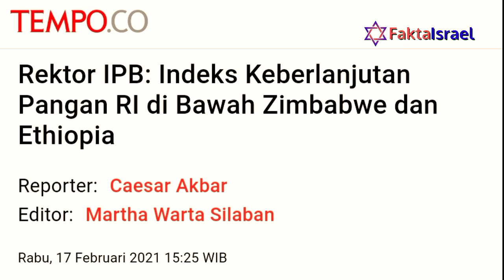Keberlanjutan Pangan Ethiopia Mengalahkan Indonesia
Berkat Teknologi Israel, Keberlanjutan Pangan Ethiopia Lebih Tinggi Daripada Indonesia

Dari negara kelaparan, Ethiopia menjadi negara pertanian maju.
Dari negara miskin, Ethiopia menduduki peringkat lebih baik daripada Indonesia yang kaya.

Kuncinya: teknologi pertanian.
Teknologi pertanian dari mana? Dari mana saja. Tetapi sejauh ini sih Ethiopia pakai teknologi Israel.